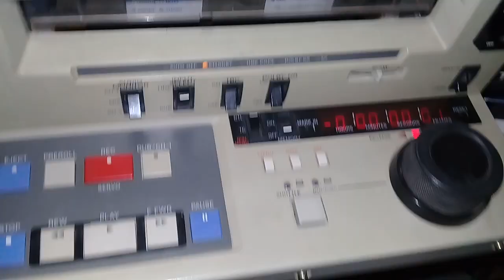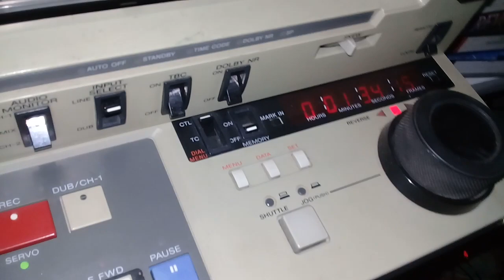viendo publicidad VIVA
recordando un tiempo libre hace mucho tiempo, me puse a ver algunos casetes de 20 min.